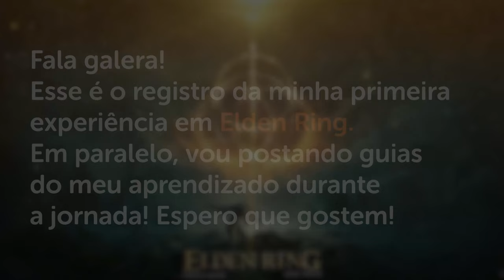LEYNDELL CIDADE CAPITAL - Elden Ring Guia de Platina #33